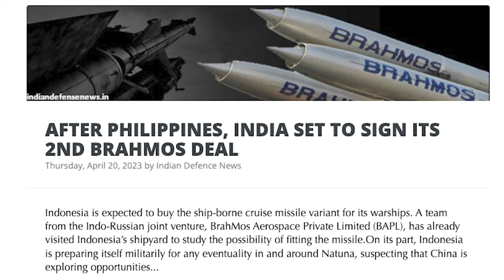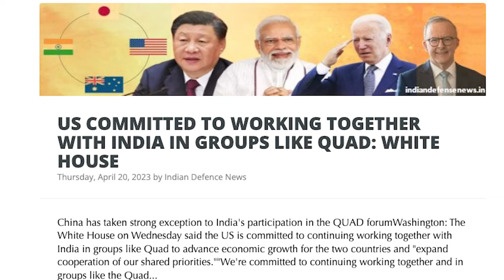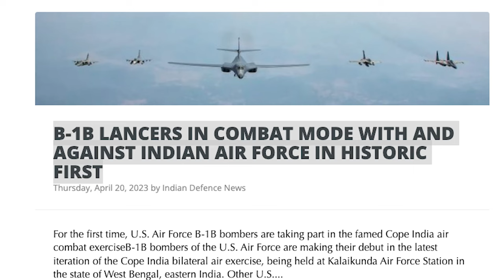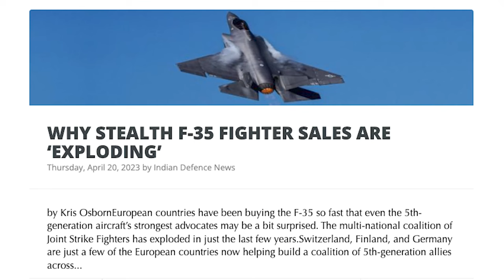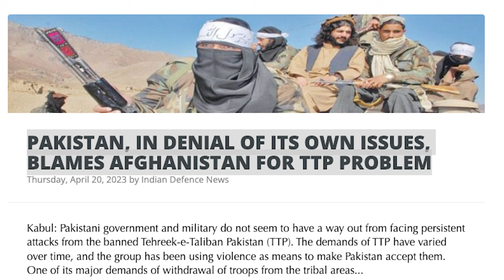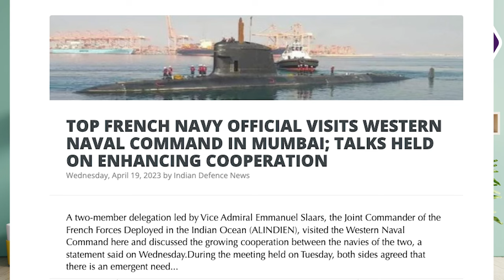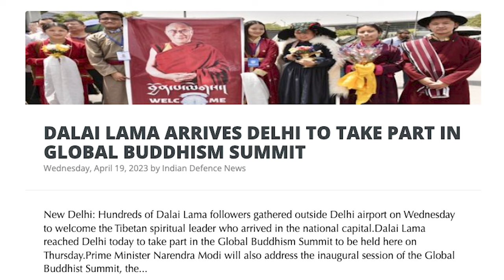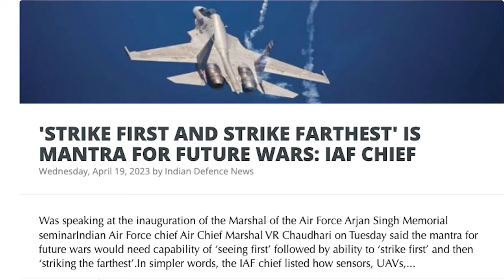PoK கதை முடிந்தது | India & America Ready to Attack | More BrahMos Sold | B-1B Bomber | Tamil | SKA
Get ready to be updated with the latest news and developments in the Asian region! From India signing its second Brahmos deal to China's expanding naval footprint in the Indian Ocean, this video has it all. Discover how the US is committed to working with India in groups like Quad, and how Pakistan is being delusional in objecting to G20 events in Kashmir. Learn about the historic first combat mode with and against Indian Air Force in the B-1B Lancers, and why stealth F-35 fighter sales are 'exploding'. UNICEF Health Advisor shares how there is a lot to learn from India's COVID program, while people in Pakistan are struggling to afford everyday essentials amid rising inflation. Plus, the Dalai Lama arrives in Delhi to take part in a global Buddhism summit, and the IAF Chief shares his mantra for future wars.

In this latest Dream Big with SK video, we will be discussing:
- AFTER THE PHILIPPINES, INDIA SET TO SIGN ITS 2ND BRAHMOS DEAL
- CENTRE APPROVES RS 6,003 CRORE NATIONAL QUANTUM MISSION
- CHINA SURVEYS THE INDIAN OCEAN, EXPANDS ITS NAVAL FOOTPRINT
- US COMMITTED TO WORKING TOGETHER WITH INDIA IN GROUPS LIKE QUAD: WHITE HOUSE
- PAKISTAN IS DELUSIONAL IN OBJECTING TO G20 EVENTS IN KASHMIR: REPORT
- B-1B LANCERS IN COMBAT MODE WITH AND AGAINST INDIAN AIR FORCE IN HISTORIC FIRST
- WHY STEALTH F-35 FIGHTER SALES ARE ‘EXPLODING’
- THERE IS A LOT TO LEARN FROM INDIA: UNICEF HEALTH ADVISOR ON COVID PROGRAM
- PAKISTAN, IN DENIAL OF ITS OWN ISSUES, BLAMES AFGHANISTAN FOR TTP PROBLEM
- HUNDREDS OF SMALL CAR OWNERS AND DRIVERS BLOCK PAKISTAN-IRAN HIGHWAY
- EVERYDAY ESSENTIALS OUT OF REACH FOR PEOPLE AMID RISING INFLATION IN PAKISTAN
- TOP FRENCH NAVY OFFICIAL VISITS WESTERN NAVAL COMMAND IN MUMBAI; TALKS HELD ON ENHANCING COOPERATION
- BRAHMOS SUPERSONIC CRUISE MISSILE IN HIGH DEMAND
- INDIAN ARMY PERSONNEL TO LEARN CHINESE AT ASSAM’S TEZPUR UNIVERSITY
- DALAI LAMA ARRIVES IN DELHI TO TAKE PART IN THE GLOBAL BUDDHISM SUMMIT
- BALUCHISTAN LIBERATION ARMY SETS FIRE TO 6 CHINESE MOBILE TOWERS ON CPEC
- JAISHANKAR SPEAKS TO HIS SAUDI ARABIAN, AND UAE COUNTERPARTS ABOUT SUDAN SITUATION
- 'STRIKE FIRST AND STRIKE FARTHEST' IS MANTRA FOR FUTURE WARS: IAF CHIEF